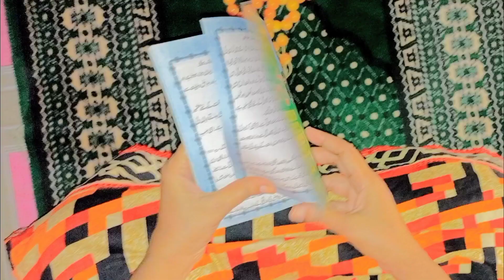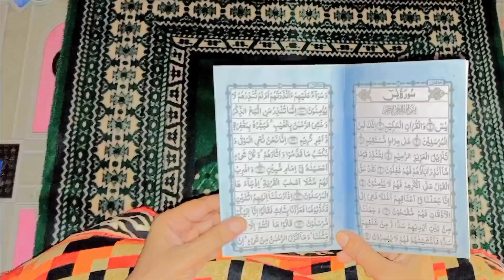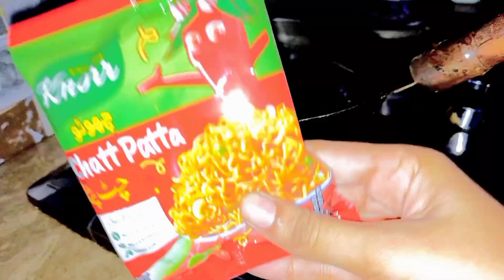Ye Bhut bura hua hamare sath 😞🐻 | Bete ki farmaish par banayi Biriyani 🍲🌙|Garmi🦋🍫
𝗠𝘂𝘀𝗶𝗰...

Allah hafiz